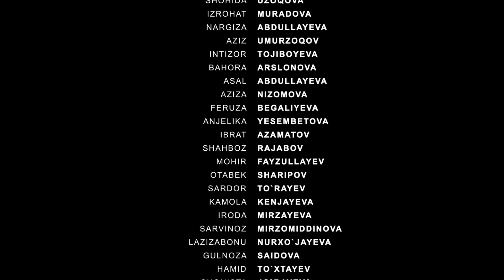Bir kami to'lmagan dunyo (o'zbek serial) | Бир ками тўлмаган дунё (узбек сериал) 36-qism